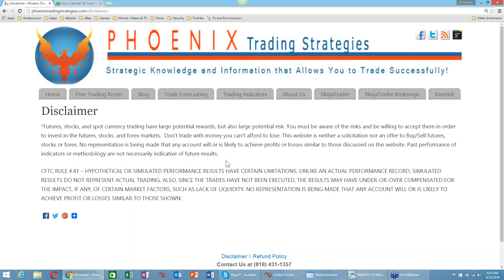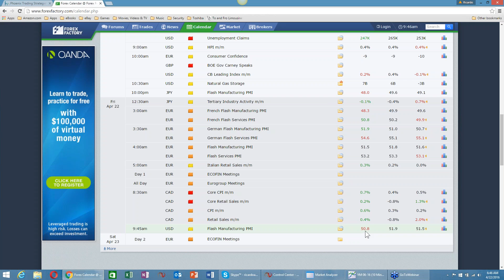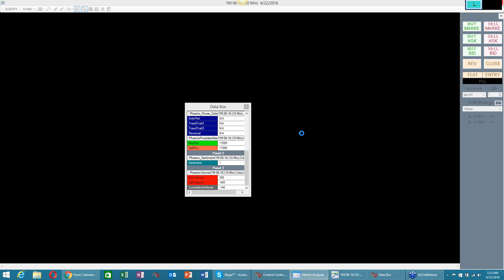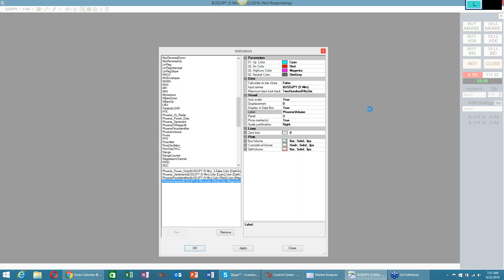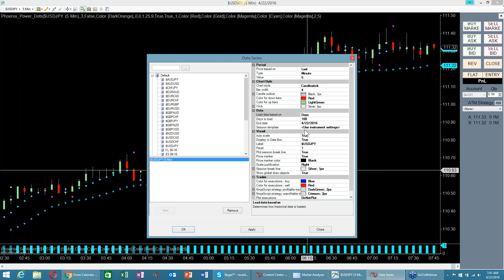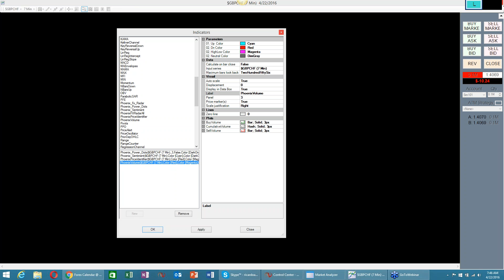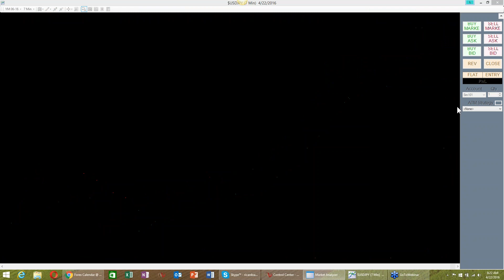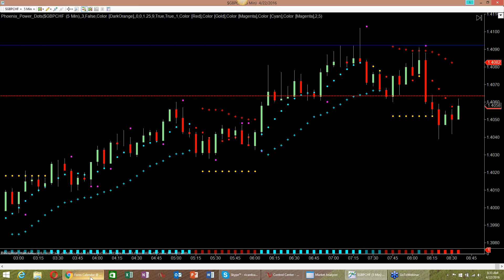Trade smart and win. 3 trades last trade is Super Trade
.Friday's are always interesting because market makers take profit. We traded the Dow Futures. had a minor loss but more than made it up with our last trade when we shorted GBPCHF to make 30 pips out of 45 pip move. But the secret set up is what you can only see with our software. Come to our Free Trading Room.